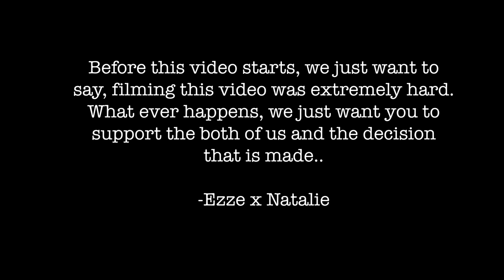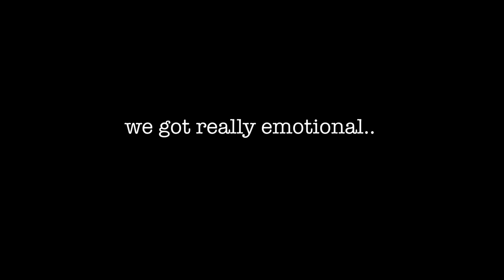Asking My Best Friend is she in *LOVE* with me! REVEAL (PART 3)